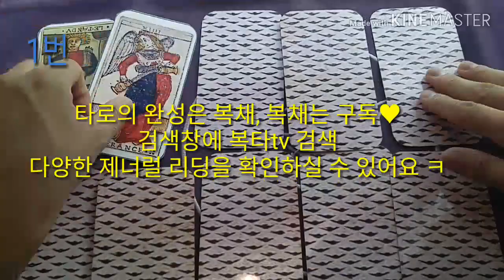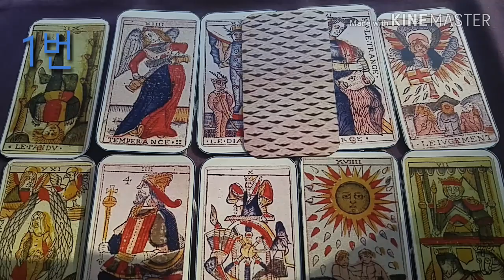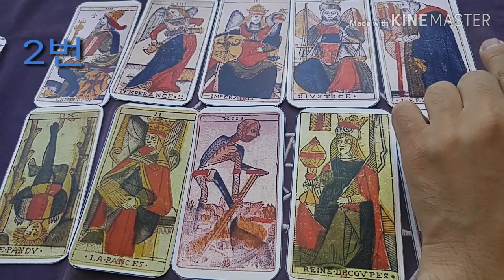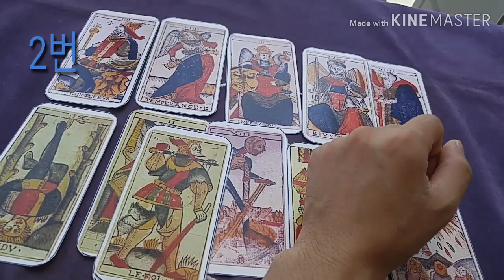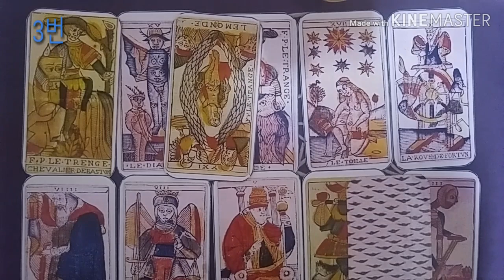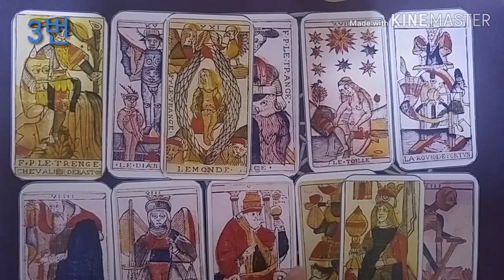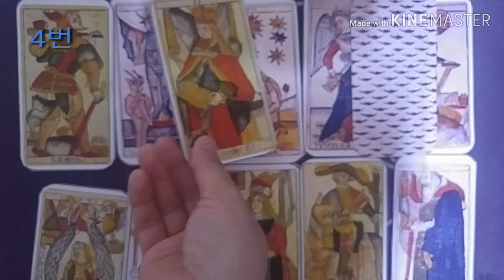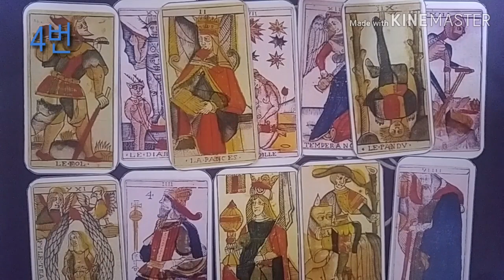[복타tv]★타로. 연애운, 여러분 남친의 지인들이 여러분을 어떻게 생각(평가)할까? 타로(占)로 속시원히 알아보아요. 궁금증 해결 👍👍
(1)번 선택 00:39
(2)번 선택 06:36
(3)번 선택 12:13
(4)번 선택 18:57
★타로. 연애운, 여러분 남친의 지인들이 여러분을 어떻게 생각(평가)할까?

               구독 🙏🏻

  -복타 올림